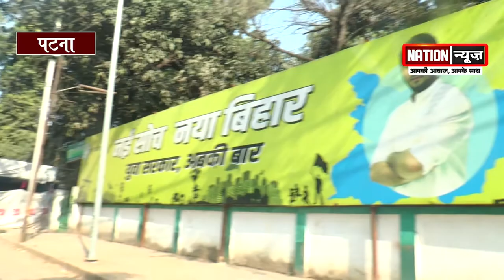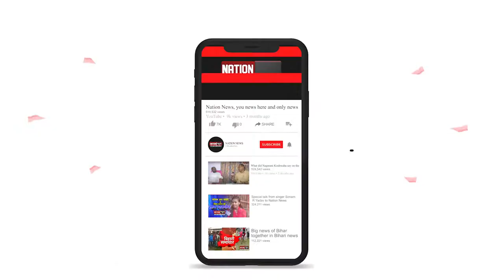हार के बाद विधायकों संग गायब हुए तेजस्वी यादव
nationnews nationreview latestnews RABDIAWAS RJD PATNA topnews breakingnews latestbiharnews latestupdate biharelection2020 biharassembalyelection biharchunav2020 biharvidhansabhachunav2020 biharpolitics biharpoliticalnews biharpoliticsupdate biharlatestnews jamui pmmodi Biharnews jamuinewsupdate biharnewsupdate livecities news4nation thelivetv theltv aajtak news18india newstoday newstomorrow bihar indianewsupdate ABPlive Republicbharat sushantsinghrajput bhagalpurnewsupdate jahanabadnewsupdate jhajhaहार के बाद विधायकों संग गायब हुए तेजस्वी यादव